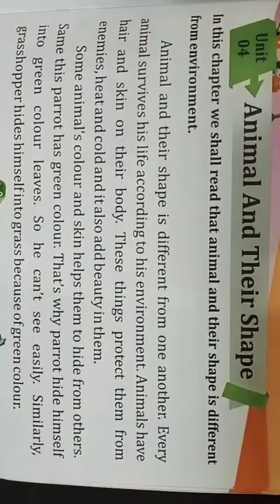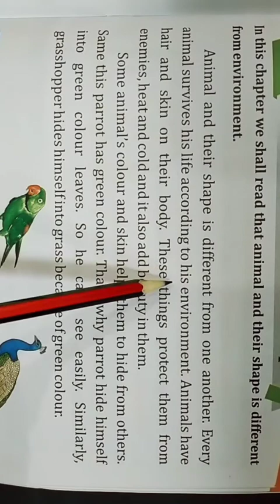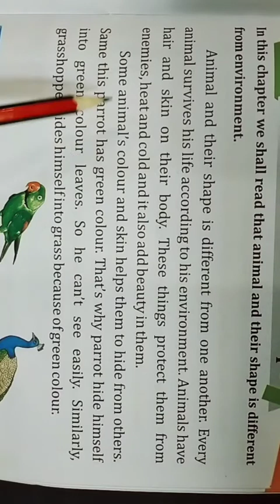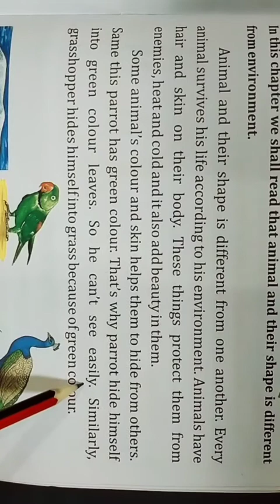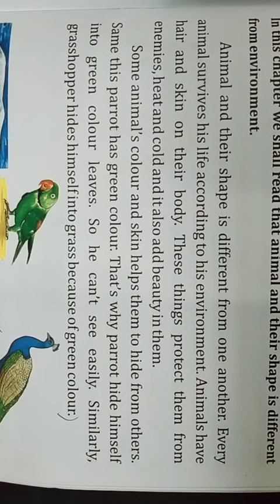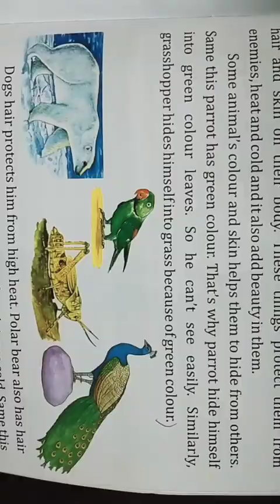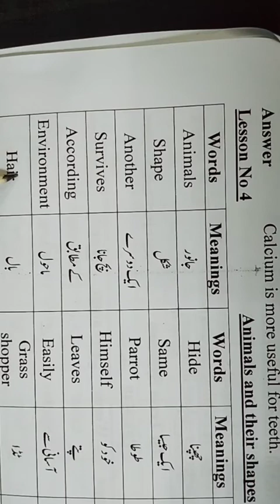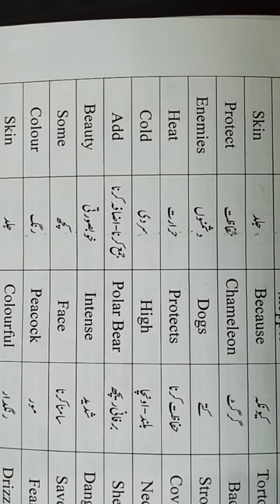Lecture No 14 Science EM Class Two